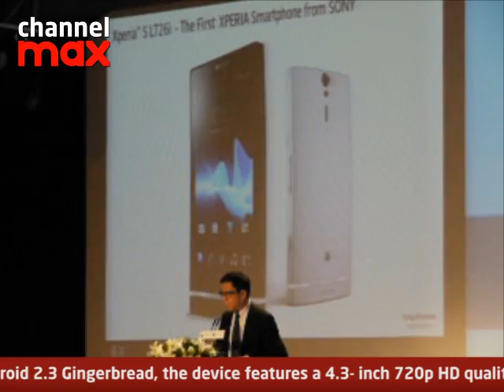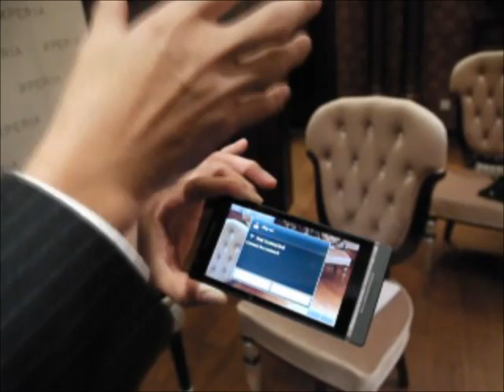Xperia S launched in ShangHai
The latest Sony Xperia S makes debut in ShangHai, China.